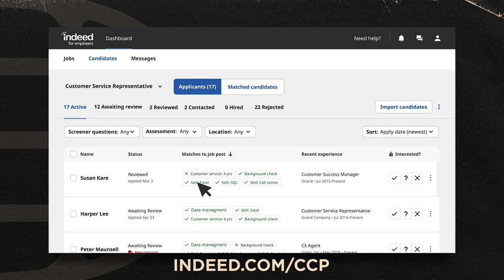Bob Costas (Part 2) - The Chris Cuomo Project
In this episode of The Chris Cuomo Project, Chris continues his extended conversation with legendary sports broadcaster Bob Costas, touching on Costas’ exit from NBC, what Mario Cuomo would make of the current political environment, and the sportswashing controversy surrounding LIV Golf.